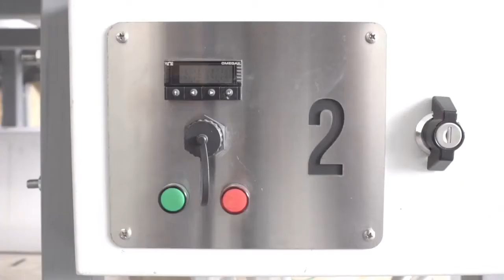Freediving long blade carbon fiber diving fins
Material: Carbon Fiber
Color: White,Black,
Sizes:  36-38,39-40,41-42,43-44,45-46